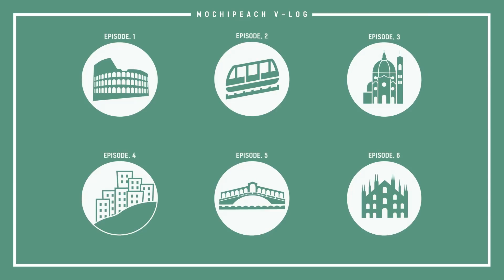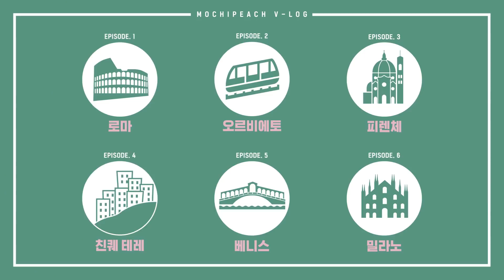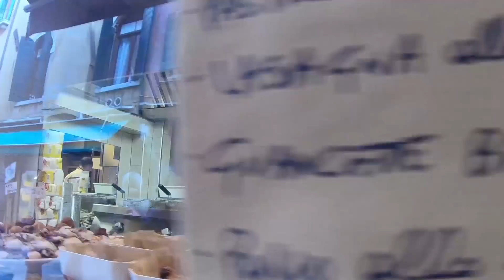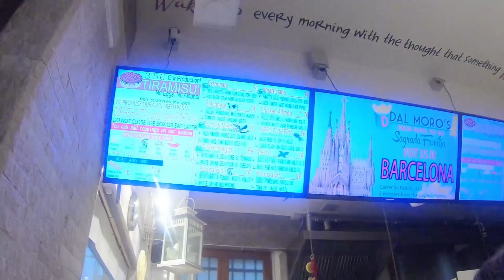로마부터 밀라노까지 '모찌피치 엄빠와 함께한 이태리 여행 브이로그 Italy Travel VLOG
안녕하세요 복떵이들!!!❤ 모찌피치임다!
오늘은 제가 전 영상에서 예고한 이태리 여행 브이로그예요!!

한 달정도 이태리를 여행하면서
정말 쉼도 많이 얻고 좋은 기억으로 남았는데
이렇게 다시보니 더 좋고 그립네요!!ㅠㅠ
어딜 찍어도 참 그림같았어요!
먹을 것도 잘 먹고 걷기도 많이걷고 ㅎㅎ
카메라에 다  담을 수 없었지만
여러분들께 보여 드리고 싶어 열심히 찍었답니댱ㅎㅎ
영상을 쭉 보다보면 다 함께 저의 의식의 흐름 속으로 빠져 들어가실 수있어요!!ㅋㅋ 그럼 오늘도 재미있게 봐주시고 다음 영상에서 만나요~!ㅎㅎㅎㅎ